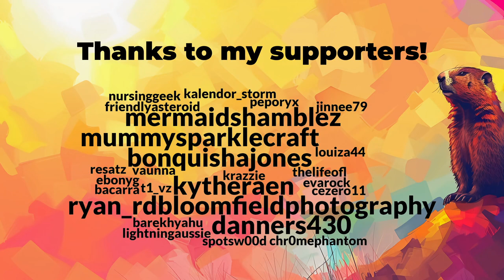It's Groundhog Day but in Minecraft • Day 1 (10)